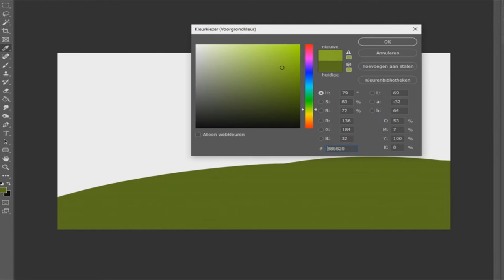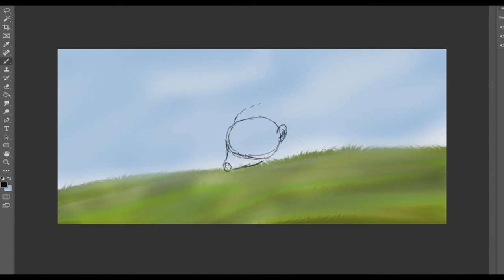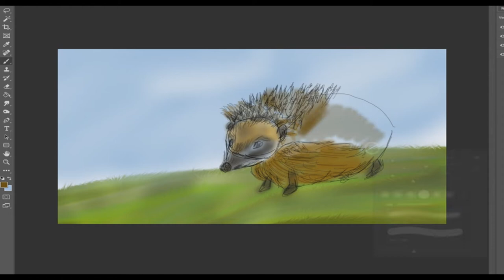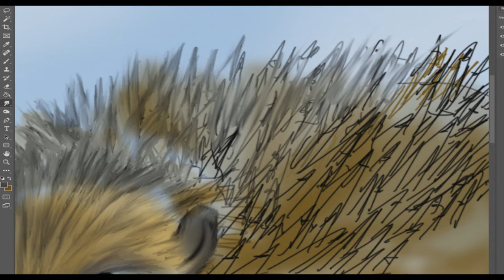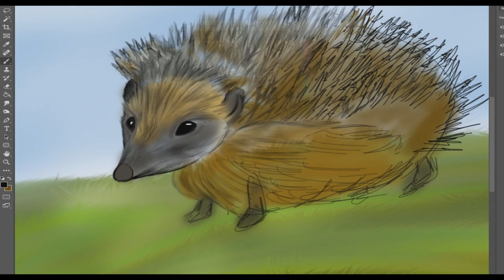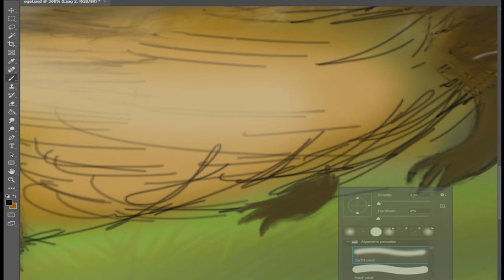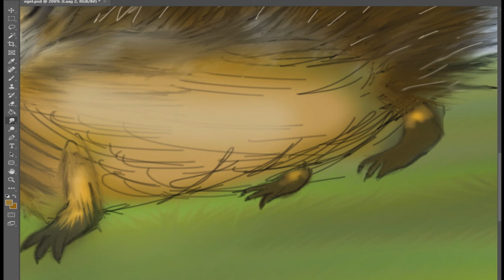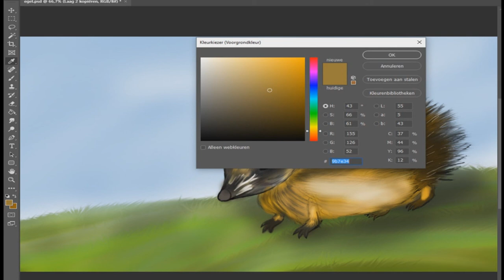Challenge: Een egel tekenen/ Challenge: Drawing a hedgehog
Welkom op mijn kanaal!  Silvana's creativity. Oftewel
Silvana Stories, illustrations & Creativity. Ik ben graag creatief bezig. Zo maak ik bijvoorbeeld :
- Mijn eigen geschreven luisterboeken + illustraties. (Voor jong & oud)
- Photoshop
-Tekenen & Schilderen.
-Videobewerking.
- Portret tekeningen
- Tutorials

I like to be creative. For example, I make:
- My own written audio books + illustrations. (For young & old)
- Photoshop
-Drawing painting.
-Video editing.
- Portrait drawings
- Tutorials